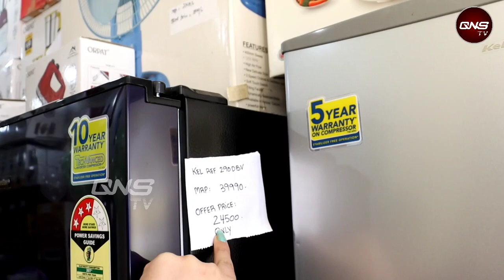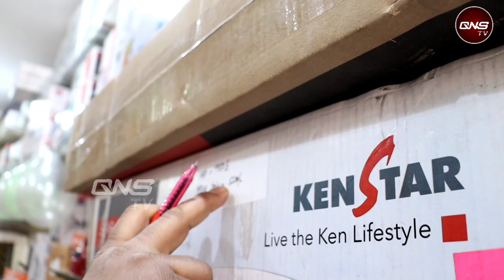Shocking Discounts In Srinagar!